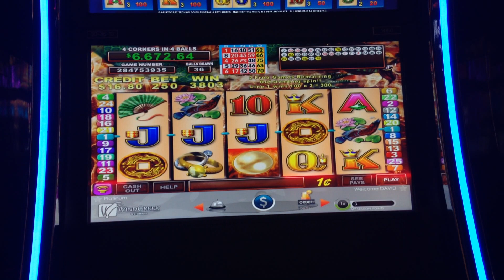FORTUNE PRINCESS SLOT MACHINE BONUS MAX BET